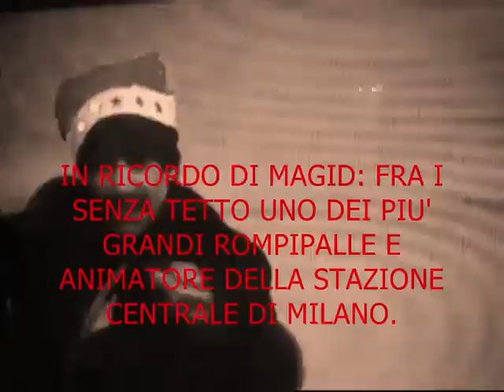MILANO PUTTANA - BAR BOON BAND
Testo di Sharon Santucci e musica di Maurizio Rotaris in questo brano della Bar Boon Band registrato nel febbraio 2010 contro l'indifferenza di una città molto poco attenta alle persone sedute dietro molte file nel cinema della vita. Elisa Ceglia al basso, Simeon Monov batteria, Maurizio Rotaris canto e chitarra.